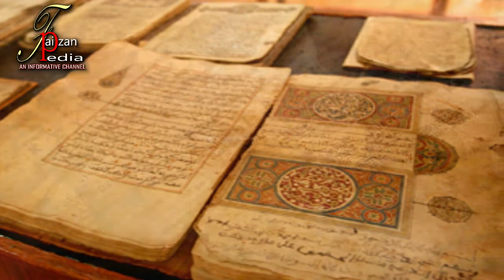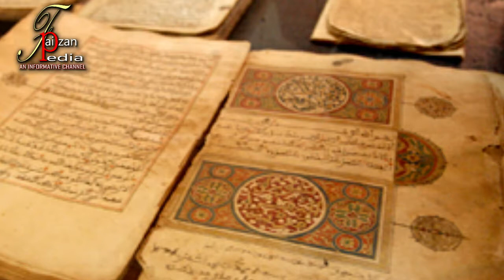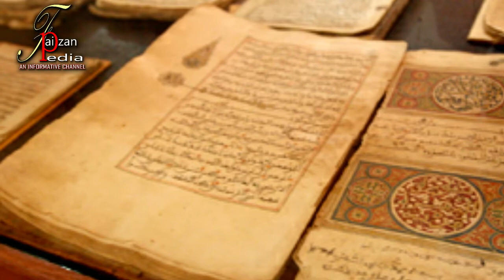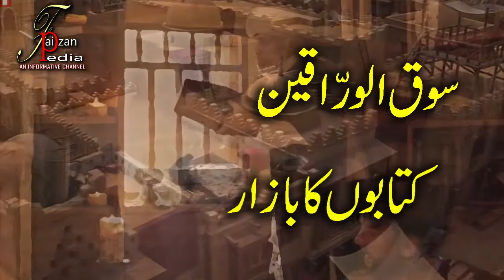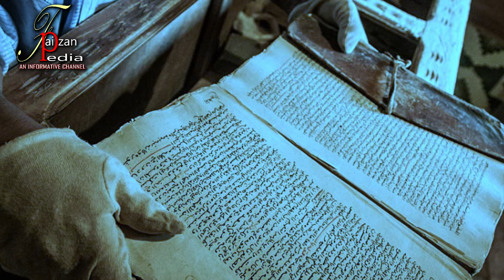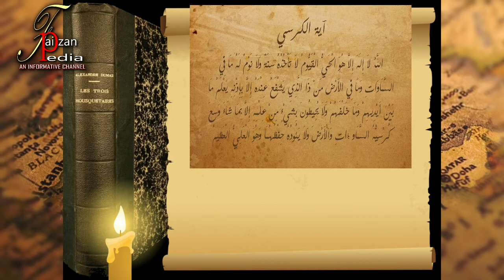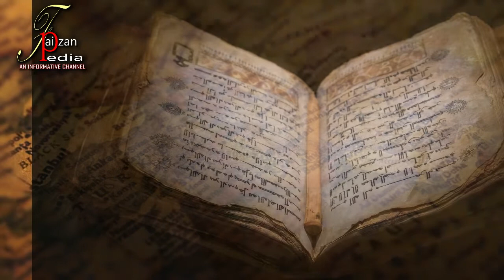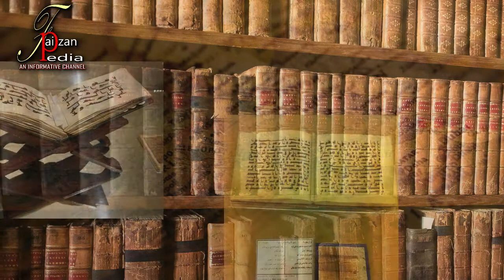Paper's Revolution|کاغذ کا انقلاب/Urdu/Hindi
How did the paper revolution come into the world?

کاغذ کا انقلاب